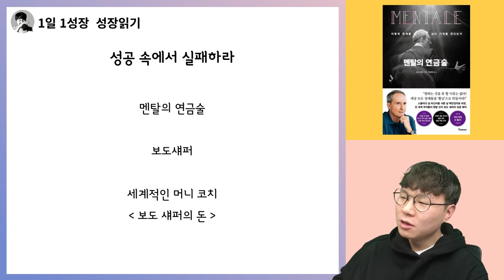부자가 되면 진짜 하게되는 고민들I 보도섀퍼 멘탈의연금술